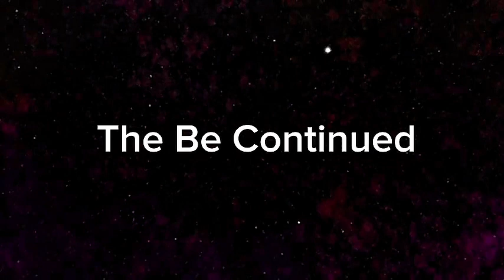MM2 Season 1 Whole Series Movie (Roleplay)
this movie is basically all the episodes combined into one. Hopefully you enjoyed the series and the interesting villain this took quite long to make because I had to make it perfect and the quality good too and the thumbnail as well! hopefully you have popcorn or drinks to enjoy this movie! I have a brand new series coming on November ￼￼ it is gonna be called a jailbreak Mystery!